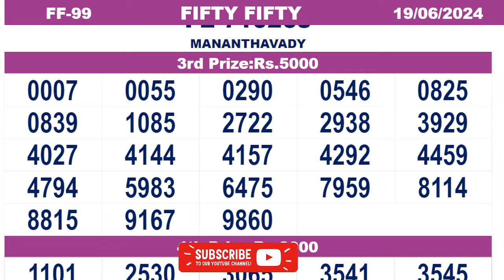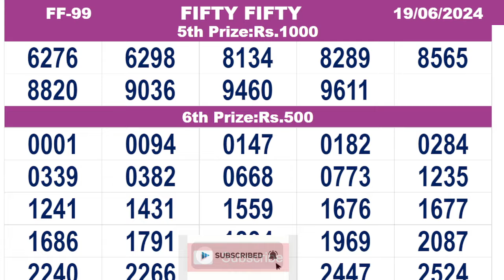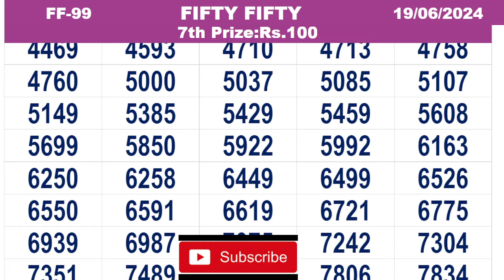KERALA LOTTERY RESULT|FULL RESULT|fiftyfifty bhagyakuri ff99|Kerala Lottery Result Today|todaylive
Query Solved.
Kerala Lottery Live Result FIFTY FIFTY FF99 19/06/2024
today lottery

Kerala Lottery Result 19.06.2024Kerala Lottery Live Result Starts  at 3pm
fiftyfifty 99
fiftyfifty2024
fiftyfifty-99
fiftyfifty99
fiftyfifty live today
result today kerala lottery
lottery today
kerala lottery today
_FIFTY FIFTY_19/06/2024
_19/06/2024_FIFTY FIFTY
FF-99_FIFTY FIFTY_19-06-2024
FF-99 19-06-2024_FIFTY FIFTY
FIFTY FIFTY_19/06/2024
FIFTY FIFTY_19.06.24_
19/06/2024_FIFTY FIFTY_
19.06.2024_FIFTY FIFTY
FIFTY FIFTY today live result
FIFTY FIFTY kerala today live result
FIFTY FIFTY live result kerala
kerala lottery
19/06/2024 today live result
19/06/2024 kerala today live result
19/06/2024 live result kerala
19/06/2024 kerala lottery
19.06.24 Kerala Lottery Result

50-50

50-50

kerala lottery result FIFTY FIFTY

Kerala Lottery Result FIFTY FIFTY FF 99

Keralalotteries.com Result

lottery result

kerala lottery

winwin lottery
FIFTYFIFTY lottery
akshaya lottery

NIRMAL
WIN-WIN
KARUNYA
KARUNYA PLUS
FIFTY FIFTY
AKSHAYA
POURNAMI

FIFTY FIFTY

FIFTY FIFTY kerala lottery

FIFTY FIFTY Kerala lottery result

FIFTY FIFTY Lottery result

FIFTY FIFTY Lottery Today

FIFTY FIFTY Lottery Today result

FIFTY FIFTY FF 99

kerala FIFTY FIFTY lottery result

today FIFTY FIFTY lottery live result

today lottery